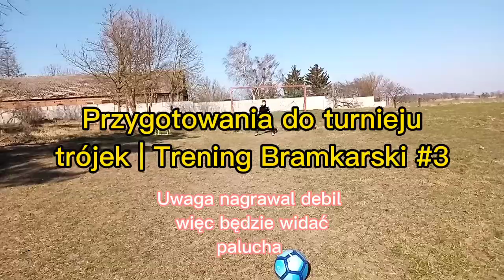PRZYGOTOWANIA DO TURNIEJU TRÓJEK | #3 Trening Bramkarski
Trochę KASZOJADY przysłały ,ale wracamy już do regularnego nagrywania